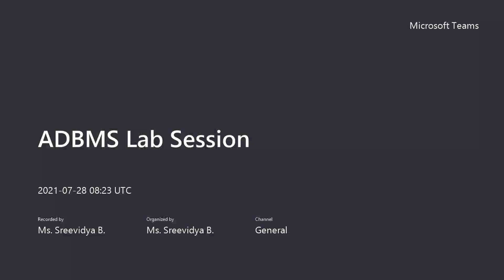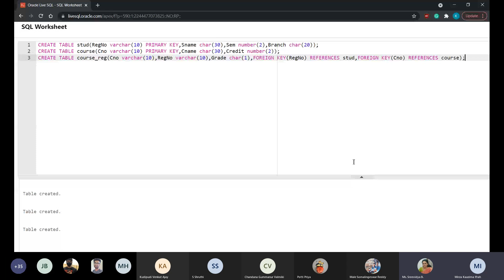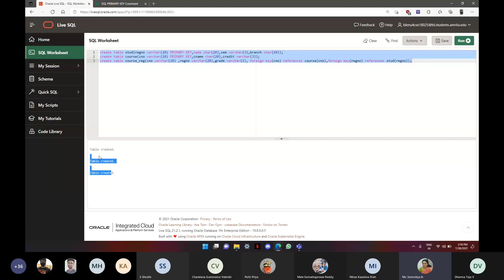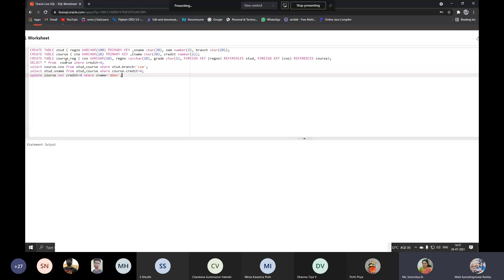ADBMS -JULY 28 LAB